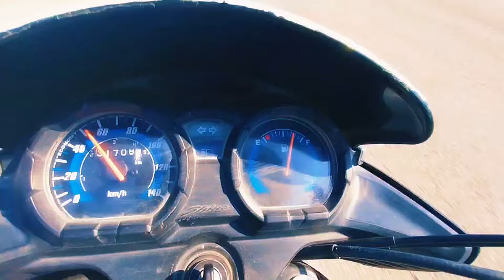HONDA SP125 Vs HONDA CB SHINE 125🔥 (DARGRACE ड्रैग रेस💥)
cb shine vs sp 125 drag race

unicorn top speed

ns 125 vs shine 125 drag racens 125 vs shine 125 drag race

honda shine bs6 top speed

sp 125 mileage test

sp 160 top speed

cb shine vs sp 125 bs6 drag race

sp 125 vs shine 125 race

shine modified

cb shine mileage test

shine vs pulsar 125

shine vs splendor plus

honda shine vs honda sp 125 telugu

sp 125 vs pulsar 125

unicorn top speed

shine modified

125cc all bike drag race,
karizma xmr vs all bike drag race,
all bike drag race, 200cc all bike drag race,
all 160cc bike drag race, all superbike drag race,
all sports bike drag race,
all royal enfield bike drag race
cb shine 125 drag race,
cb shine vs discover 125 drag race
honda sp 125 vs honda cb shine sp racepulsar 125 vs honda cb shine sp drag racehonda cb shine vs sp 125 bs6 drag race

My Name Vinod Kumar
.Uttar Pradesh
.Jila Shiddharth Nagar
.My Vlogging In Lucknow